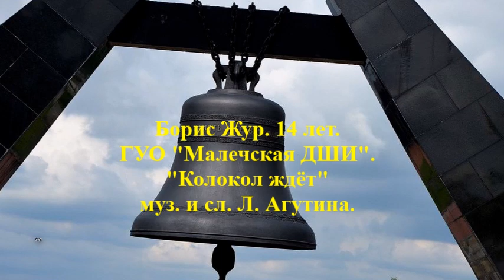99 Борис Жур - Л.Агутин «Колокол ждет».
Борис Жур, Берёзовский район - Л.Агутин «Колокол ждет».